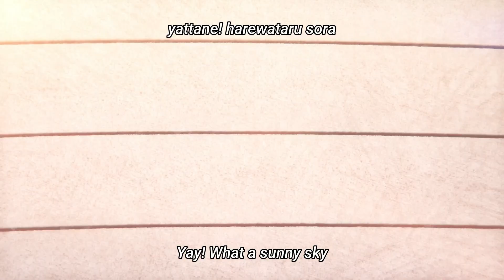[펼쳐지는 스카이! 프리큐어] "펼쳐지는 스카이! 프리큐어" 엔딩 with 큐어 옐!(*cc 자막*)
영상 정보:  펼쳐지는 스카이! 프리큐어 11화 『어색한 두 사람!? 츠바사와 아게하』
© ABC-A, Toei Animation